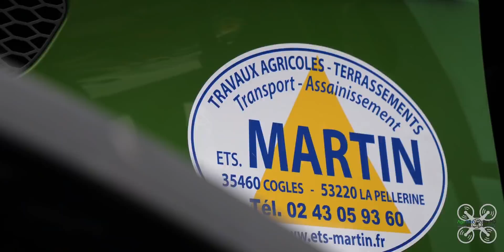ETS MARTIN Portes Ouvertes !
Vidéo des journées portes ouvertes de l'ETS MARTIN le 6 et 7 mars 2020 !
Fendt 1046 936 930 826 ...
Claas Jaguar 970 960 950 ...
Ropa Tiger V8-4
Artec RS20
Andaineur à tapis Kuhn
New Holland CR9.90 ...
Massey Ferguson 7720S
JCB 419S ...

Louis / LB Visuel